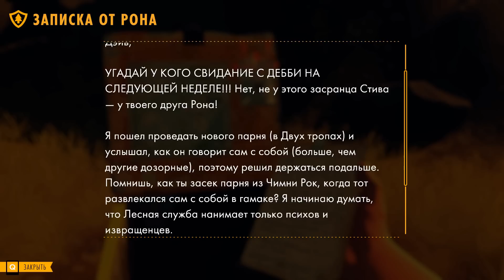Firewatch - ЗАГАДОЧНЫЙ ДЫМ В ЛЕСУ #2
Firewatch - обзор игры-загадки от первого лица, действие которой происходит в лесах Вайоминга.